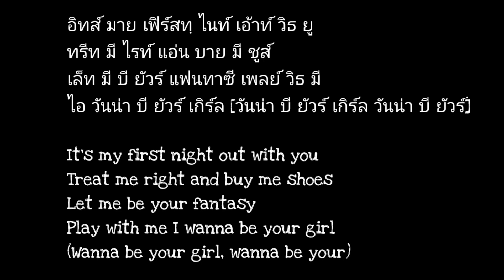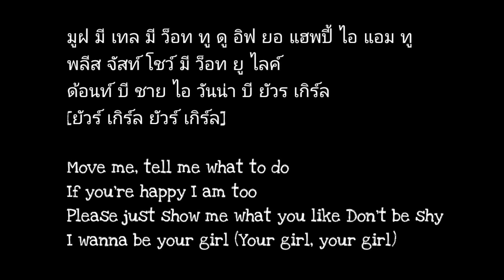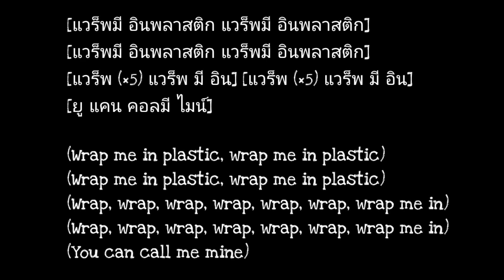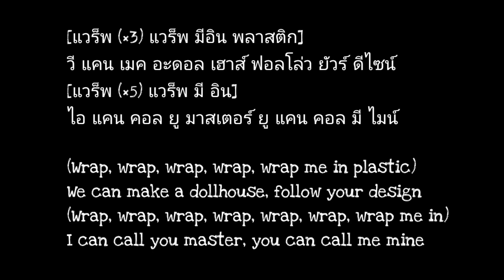เนื้อเพลงคำอ่านภาษาไทยเพลง Wrap me in plastic [Chormance]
ลองเข้ามาดูร้านค้าออนไลน์ของฉันใน nutthangamsom